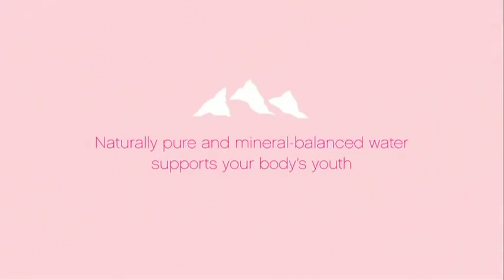Amazing Babies Dancing ♥ Very Funny videos ✔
try not to laugh or grin at the Best America's Funniest Home Videos Kids and Baby Funny Vines 2016
TRY NOT TO LAUGH-Funny Kid Fails Compilation 2016
kids funny videos try not to laugh,
kids funny videos 2016,
kids funny videos that will make you laugh so hard you cry,
kids dancing funny video cute little boy funny dance,